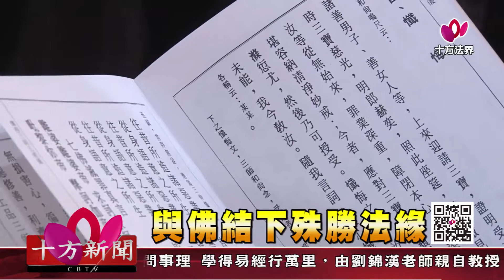十方法界》20180702與佛結下殊勝法緣